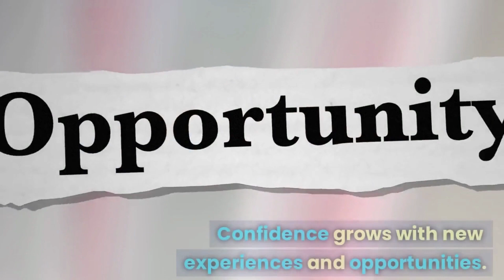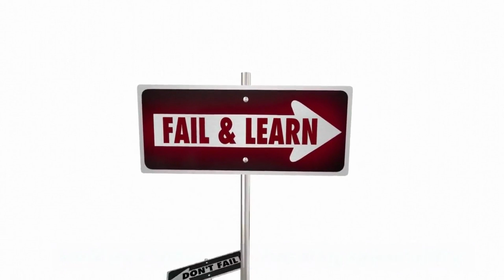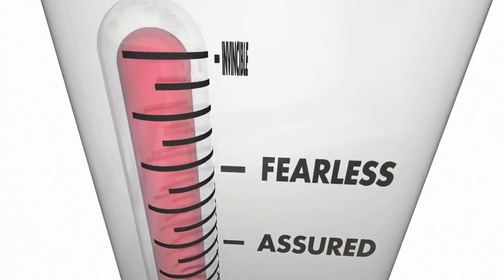What are the Tips for Building a Strong Image | Let's boost your self-confidence 😎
🌟 Welcome to the journey of self-empowerment and boosting self-confidence! 🌟

💪 Building a stronger self-image is a transformative process that requires practical steps and self-development commitment. Let's explore some practical tips to help you cultivate self-confidence and embrace your true potential.

🌸 Begin with self-acceptance and self-compassion. Embrace your strengths and acknowledge your imperfections. Treat yourself with kindness and nurture a positive relationship with yourself. Remember, you are unique and deserving of love and respect.

🎯 Set achievable goals and celebrate your successes along the way. Break larger goals into smaller, manageable tasks. Tracking your progress and celebrating each milestone will fuel your confidence and motivate you to keep moving forward.

🌱 Continuously develop new skills and expand your knowledge. Challenge yourself and step outside your comfort zone. Acquiring expertise and embracing new experiences will boost your confidence and broaden your horizons.

🤝 Surround yourself with a supportive network. Seek out individuals who uplift and encourage you. Their positive influence and guidance will reinforce your self-belief and provide a support system during challenging times.

🌞 Practice positive self-talk and affirmations. Replace self-doubt with empowering statements. Remind yourself of your strengths and past achievements. Embracing a positive mindset will fuel your confidence and help you overcome obstacles.

⛹️‍♀️ Take care of your physical well-being. Engage in regular exercise, prioritize proper nutrition, and ensure you get enough rest. Physical well-being is closely linked to overall confidence and a positive self-image.

🚀 Embrace failure as a learning opportunity. View setbacks as stepping stones on your journey to success. Cultivating a growth mindset will strengthen your resilience and enhance your confidence in your ability to overcome challenges.

🌟 Implement these practical tips and witness the transformation as your self-confidence grows and your self-image strengthens. Unlock your full potential and embrace a future filled with endless possibilities.

🔓 Let's embark on this journey of self-empowerment together. Start building your self-confidence today, and step into a brighter tomorrow where you can fully embrace your authentic self. You have the power within you to achieve greatness! 💪✨